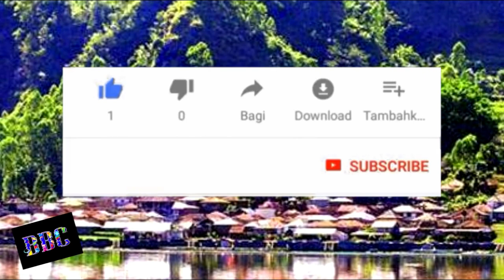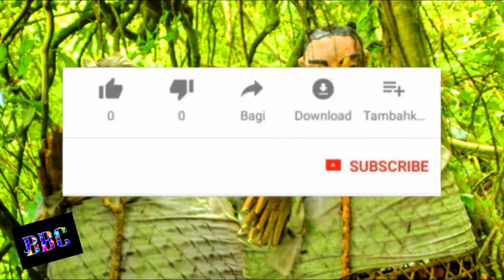Menguak misteri Sejarah desa Trunyan Kintamani Bali